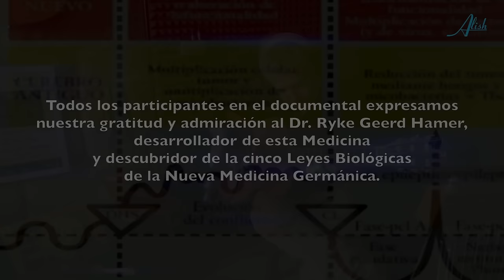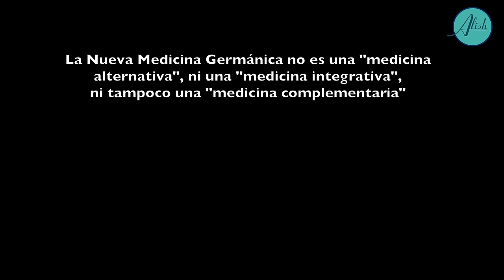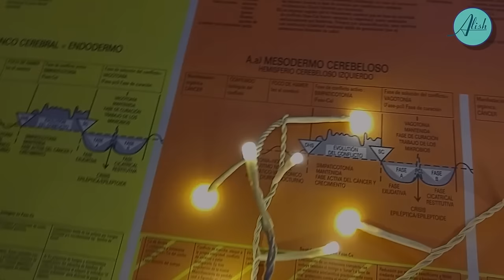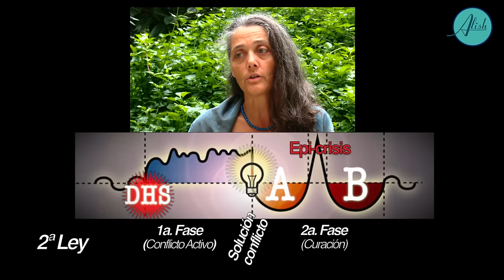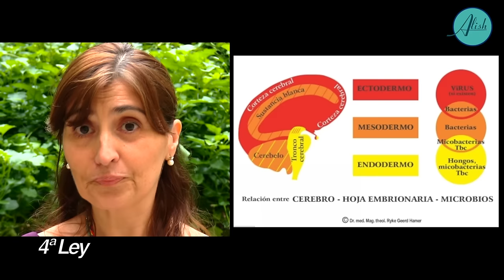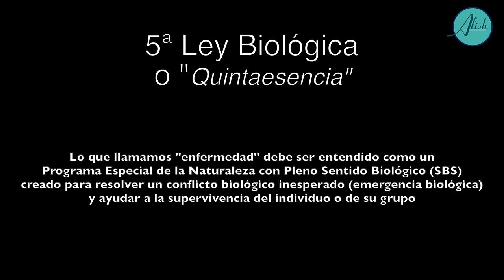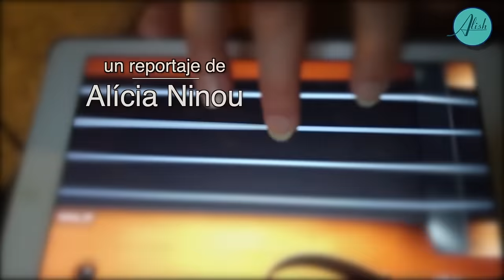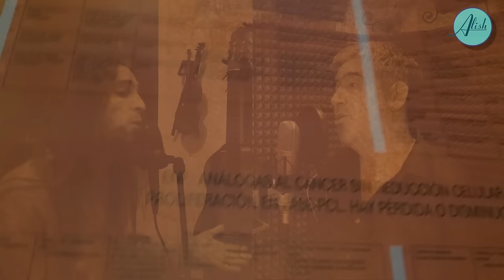APROXIMACIÓN A LA NUEVA MEDICINA GERMANICA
La NMG no es una "medicina alternativa", ni una "medicina integrativa", ni tampoco una "medicina complementaria". Se trata de un Sistema Científico completo fundamentado en las 5 Leyes Biológicas de la Naturaleza descubiertas por el Dr. en medicina Ryke Geerd Hamer. Probablemente, se trate de la más valiosa aportación jamás hecha en el campo de la medicina, puesto que, lo que la medicina oficial ha venido contemplando como un error de la naturaleza llamado "enfermedad", en realidad se trataría de un inteligente proceso biológico que trabaja para la supervivencia de la especie y del individuo.

Todos los participantes en este pequeño documental, los técnicos, los músicos, los médicos y enfermeras, somos estudiantes de NMG y expresamos nuestra gratitud y admiración al Dr. Ryke Geerd Hamer por tan magno descubrimiento. No pretendemos transmitir el conocimiento específico de esta Medicina, de la cual sólo somos aprendices, sino más bien que el espectador pueda tener un primer contacto que lo lleve a decidir por sí mismo, si quiere profundizar en el tema. Para ello, recomendamos examinar detenidamente Las 5 leyes biológicas de primera mano, leyendo al propio Dr. Hamer en su enlace oficial, páginas autorizadas -como seryactuar- o con la lectura de sus libros, disponibles en la editorial Amici di Cirk.